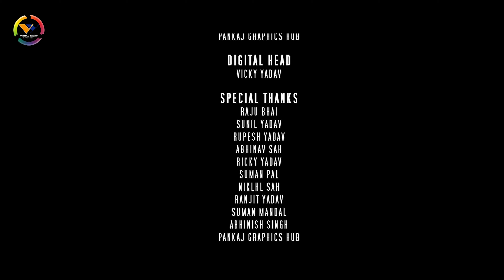धनिया पैसा भेजबते बानि रोज रोज | vishal yadav dhaniya paisa vejwte bani roj roj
| धनिया पैसा भेजबते बानि रोज रोज | dhaniya paiyasa vejbtebani roj roj
silfhiraj
bishalyadav
new bhojpuri song
Dhirendra yadav 9077
9077 yadav Dhirendra
Dhirendra yadav yadav 9077